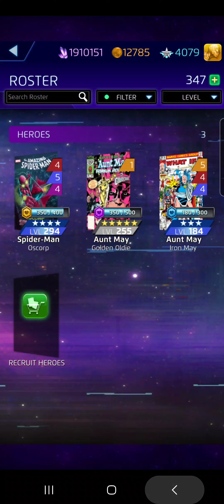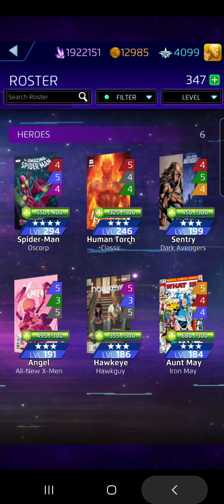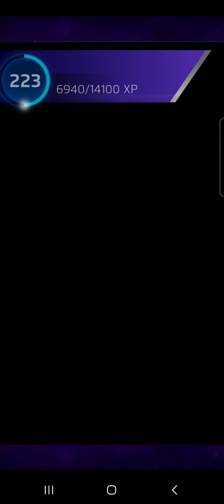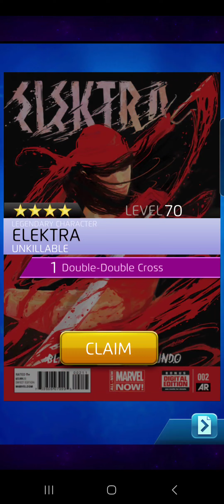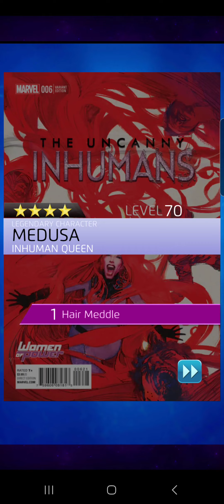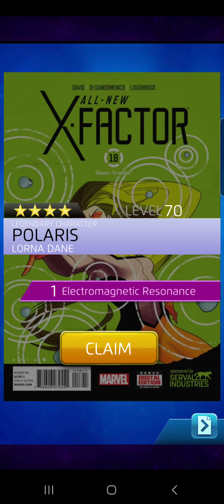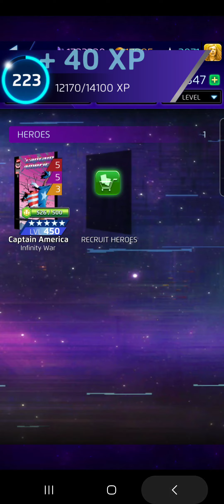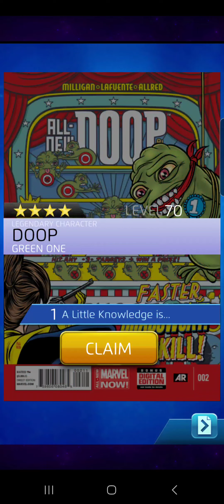Let's Champ: Aunt May | Marvel Puzzle Quest